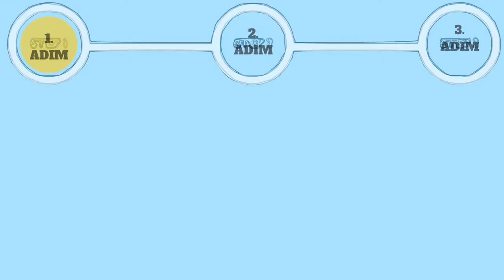Özel Ders Türkiye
Özel Ders Türkiye Özel Ders Öğretmeni Arama ve İlan verme Portalı